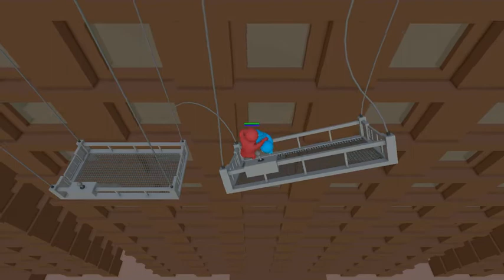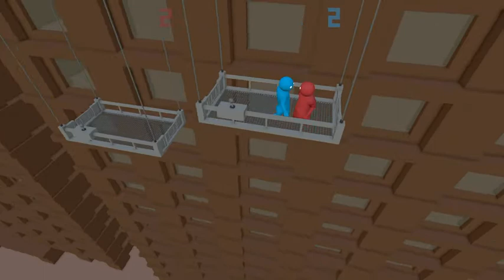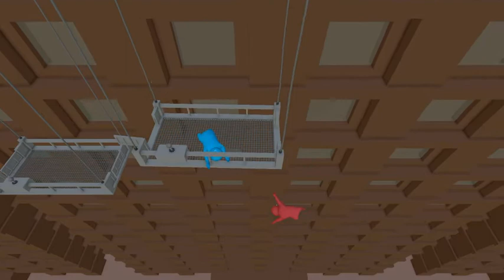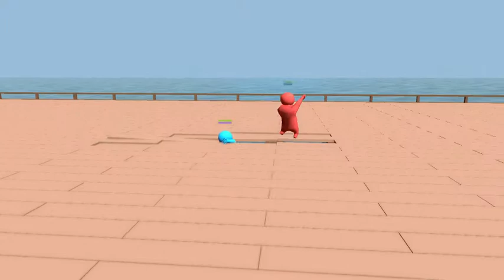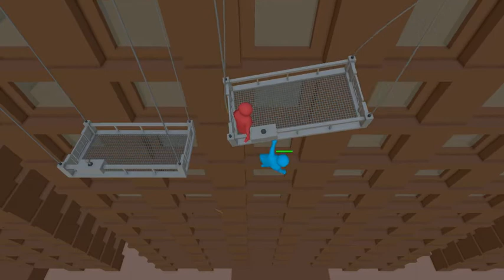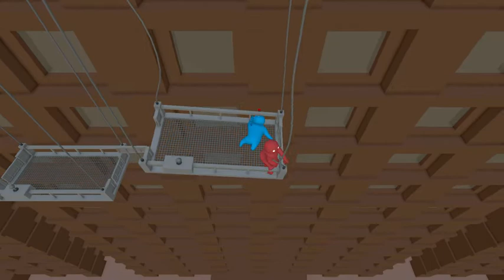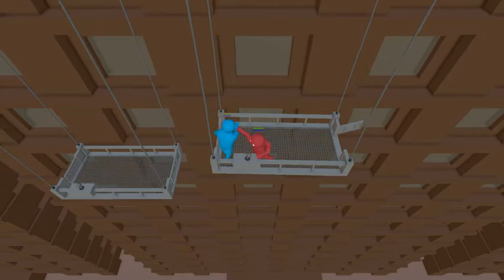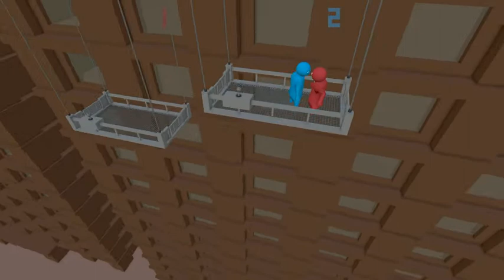Gang Beasts 2-Player (Gondola and Wheel)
Unedited footage of me and my cousin playing Gang Beasts (No voiceovers.) About half of it is trolling.

4:32, 8:20, 13:16, 20:48, 28:13, 29:24, 31:19 and 32:45 had us laughing our asses off.